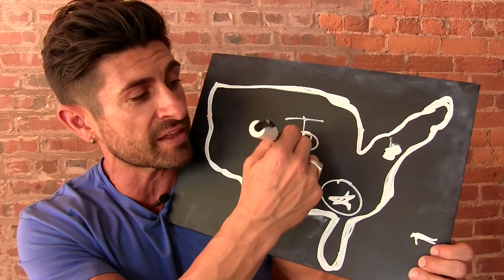They Are Meeting Without Me!!! | Tiege Hanley Vlog 047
Starting a Business and Building a Brand

** Rolling with the E-Commerce Punches - 047

Selecting a Shopping Cart Solution
When starting a business which requires a shopping cart solution, consider your business model & requirements and then evaluate the various software & development alternatives that exist. Shopping cart solution options include turn-key, software suite, storefront software, template services, e-mail, and custom -- which you must evaluate each in regard to (1) ease of set-up, (2) customization, (3) scalability, (4) technical complexity, (5) flexibility... and of course, (6) cost. No matter your shopping cart solution, it is not a 'set it and forget it' decision. As your business grows and develops, be ready to change your sales process as you learn.

Case Study
Tiege Hanley's developer selected WooCommerce as their shopping cart solution because he was familiar with the platform. Another reason is that WooCommerce works well with WordPress. WooCommerce is very limited, however, with its functionality. It's not built to handle Tiege Hanley's volume of subscriptions and is not scalable. Ultimately, it's probably the wrong platform for Tiege Hanley.  At this point, Tiege Hanley is now bidding for a custom subscription site, but it's exponentially more expensive. Is it better to bite the bullet now in regard to cost or are patches & plug-ins a better route?

A/B Testing
A/B testing is the simplest, most straightforward method for testing marketing effectiveness. A/B testing is a process through which different versions of a marketing effort are sent to statistically significant groups. Thereafter, reactions are measured to understand which was more effective at driving the desired behavior.

Case Study
Coming up shortly, Tiege Hanley will be A/B testing different offers, incentives, tag-lines, and more. For example, two different Tiege Hanley coupon offers are being included into Pete & Pedro orders to see which one is the most effective.

The Value of Skype Meetings
Keeping everyone in the loop means a business can run more efficiently, saving both time and money. Utilizing Skype with business meetings keeps everyone in the loop no matter their geographical location. When it comes to business communication, Skype is an invaluable tool and ideal for holding video meetings & conferences.

Case Study
Rob and The Chemist are in Connecticut, Aaron is in Atlanta, and Kelley is in Chicago. Coming up shortly, a  meeting is scheduled in Connecticut; however, Aaron can't attend due to prior obligations. The meeting will be discussing the possibility of adding additional products, modifications, and other cool stuff. Fortunately, they'll be able to Skype Aaron into the meeting.